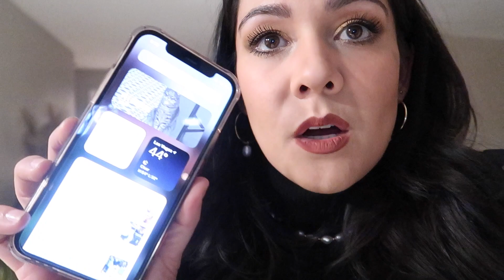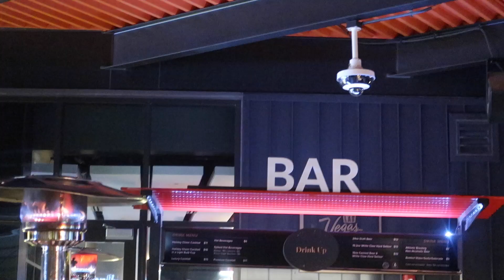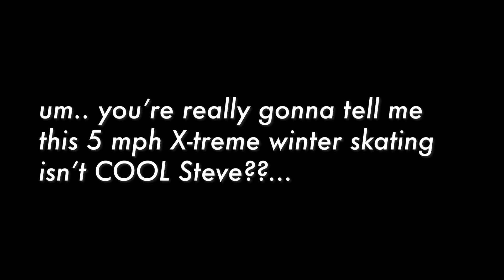I did X-TREME WINTER SPORTZ and haters can't handle it!!! - VLOGMAS DAY 19 & 20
Charging crystals, and doing extreme winter sports today. It's a party channel, and people aren't ready.

WRITE TO ME:

Nikki Limo
11271 Ventura Blvd. #159